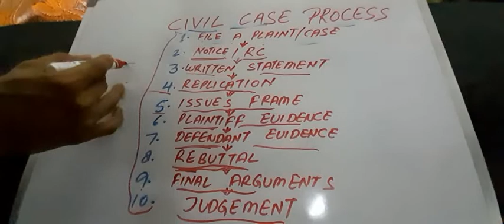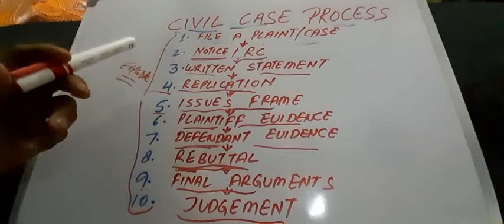CIVIL CASE Proceedings in hindi || Process of Civil case in hindi || Step by step civil case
In this video we will discuss about  Civil case proceedings.